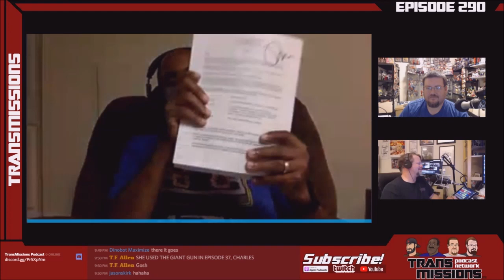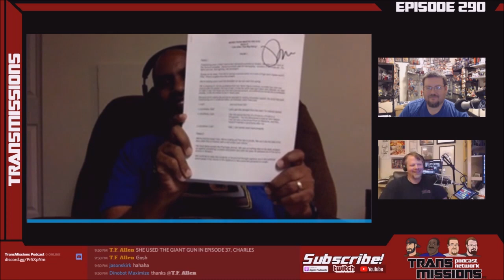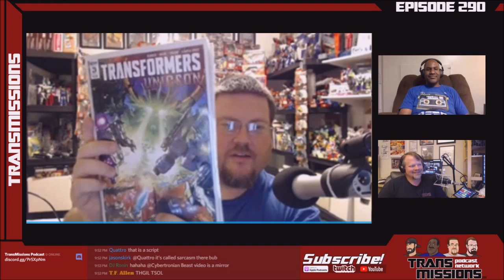TransMissions Podcast Episode 290 - Trips To The Store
This week on the TransMissions Trips To The Store... Jeremy has this weeks comics, Charles unfinished comics (Scripts), and Darryl has a fan made comic and some more G1's.

About TransMissions:

TransMissions is a podcast network primarily about the Transformers franchise, but we also branch out into other related topics. On Wednesdays we have new episodes of TransMissions, all about the toy side of the Transformers franchise. On Fridays you can listen to new episodes of Alt Mode, with comic reviews and the latest news in Transformers comics and other media. TransMissions Extra! is a show we release whenever there’s a new one and covers non-Transformers topics.

Order a copy of our exclusive cover for the Transformers Till All Are One #1 comic at Prime Toys: